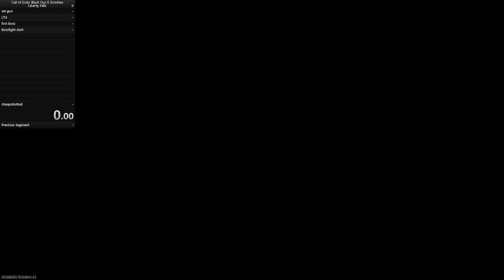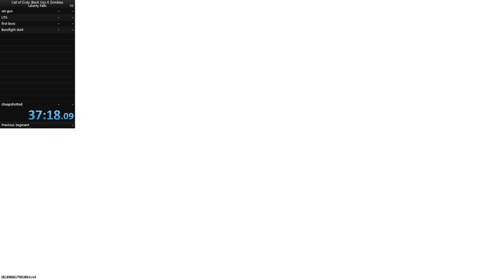liberty falls EE speedrun all gobbles no Rampage (37:18) (FWR)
yeah i didnt use gobbles for this run but i submitted it to this category